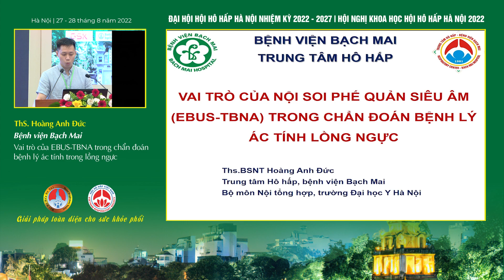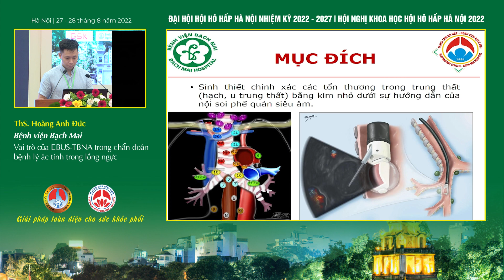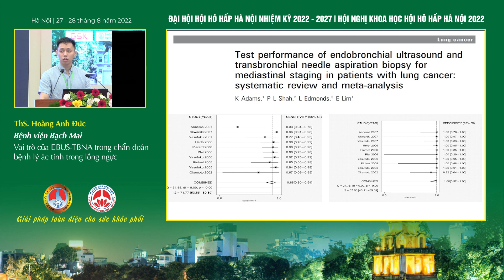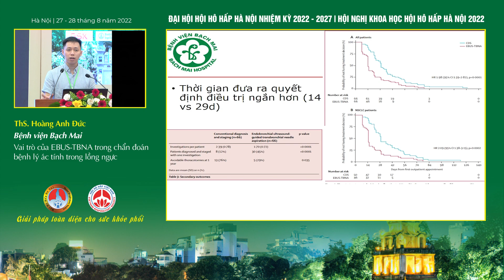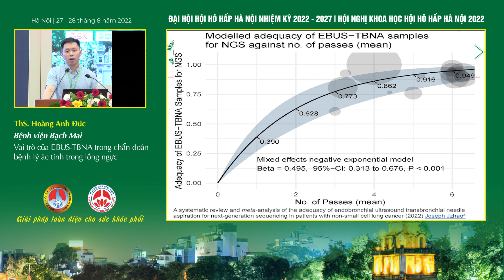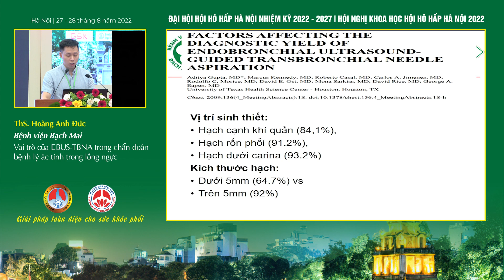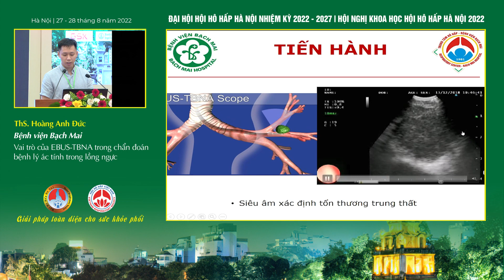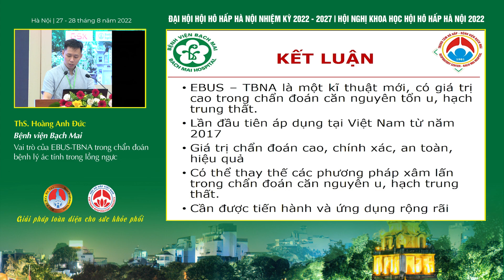S07.2-Vai trò của EBUS-TBNA trong chẩn đoán bệnh lý ác tính trong lồng ngực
Hội nghị khoa học Hội Hô hấp Hà Nội
Thời gian: Ngày 27 - 28 tháng 8 năm 2022
Chủ đề: Vai trò của EBUS-TBNA trong chẩn đoán bệnh lý ác tính trong lồng ngực
Báo cáo viên: ThS. Hoàng Anh Đức - Bệnh viện Bạch Mai
Địa điểm: Hội trường VIP - Tầng 02